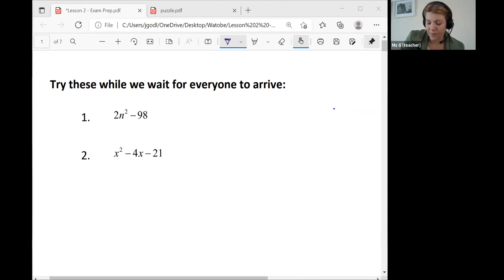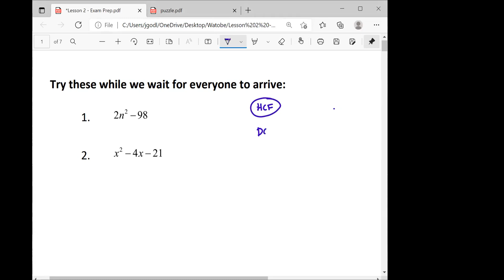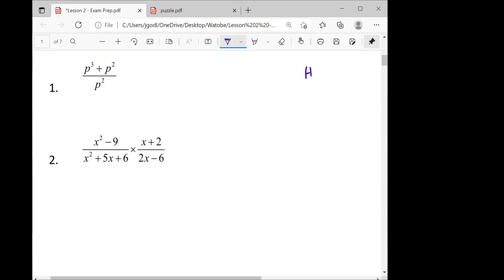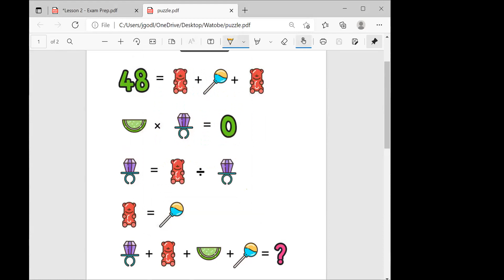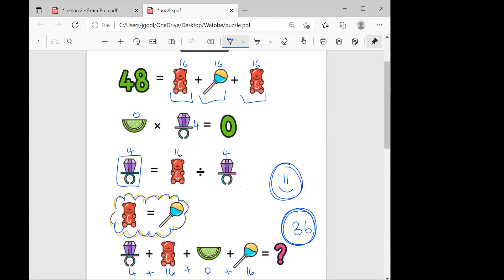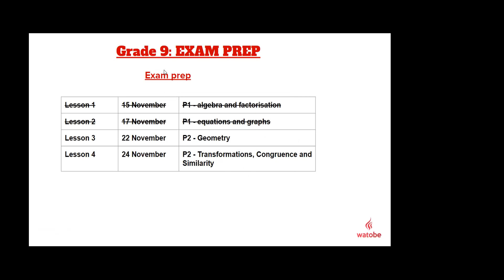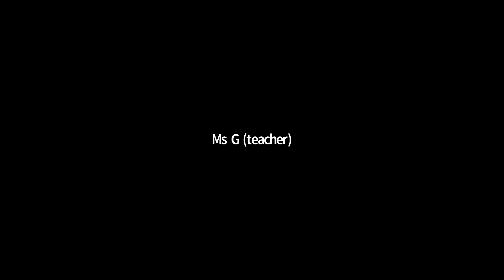Grade 9 Exam Prep: Lesson 2 (Equations & Graphs)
Grade 9 | Exam Prep | Equations | Graphs
to explore our full catalogue of maths videos. And be sure to sign up for WhatsApp reminders so you never miss another live class!